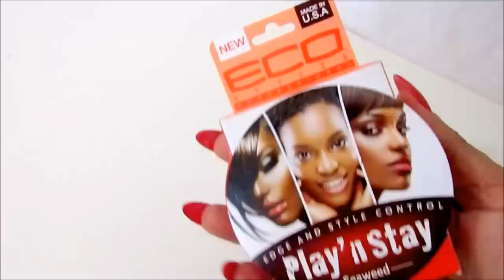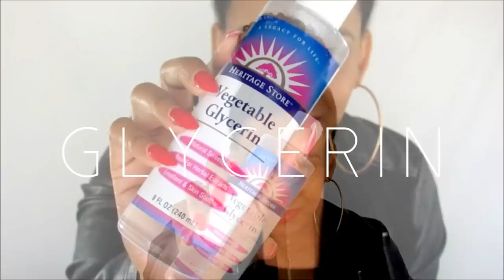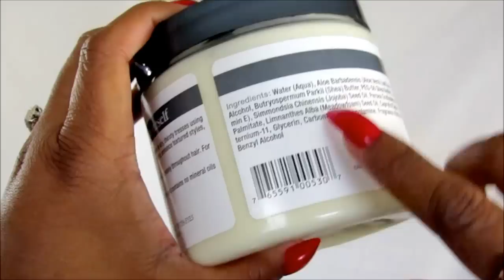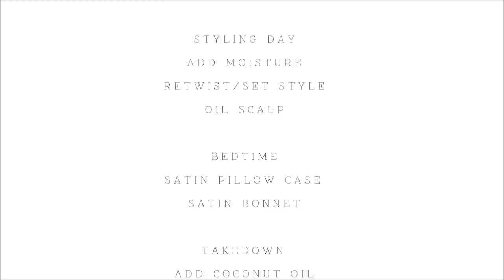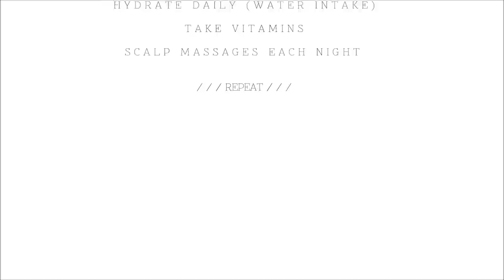The ABCs of a Naturalista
Here's a fun video showcasing everything a naturalista needs in ABC order! It got a bit difficult at the end so help me...what does a naturalista need that starts with X, Y and Z. The best 3 responses win a prize.